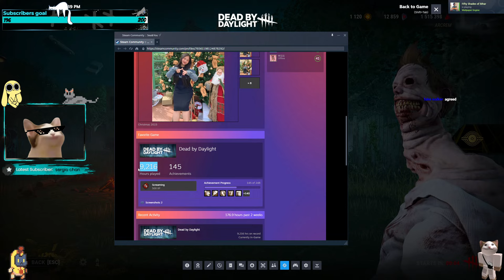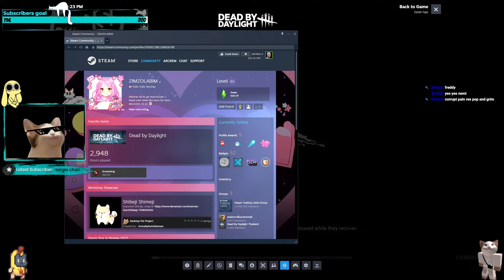Killer Tonight / Hot Gens in your Area 😱 Dead by Daylight 😱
In this channel I make content  related to DBD and sometimes other game, if you are interested come join and let's have fun talking with each other.

I go LIve daily, sometimes might be busy or tired so may take rest.